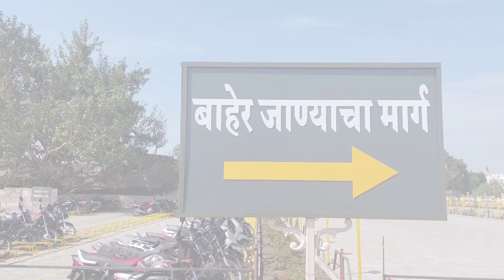shegaon gajanan maharaj mandir new parking | शेगांव गजानन महाराज मंदिर नवीन वाहनतळ 🏍🚗🚎